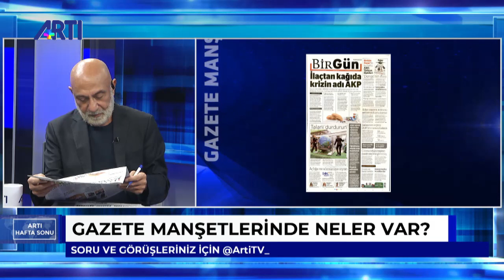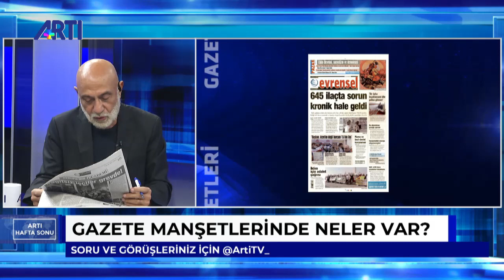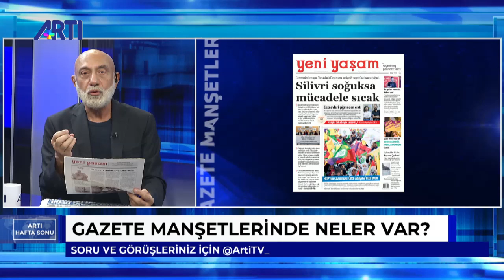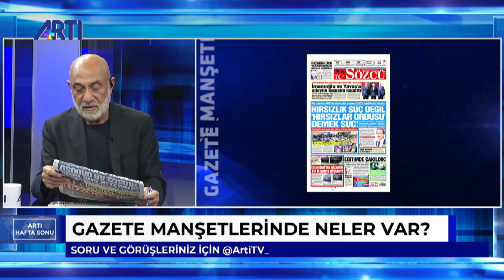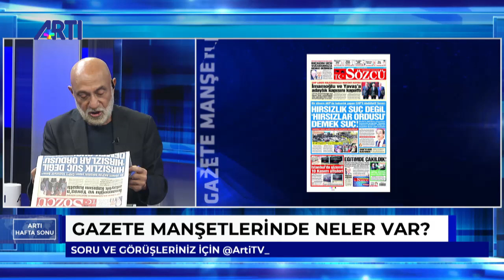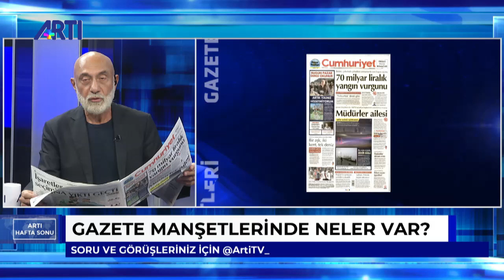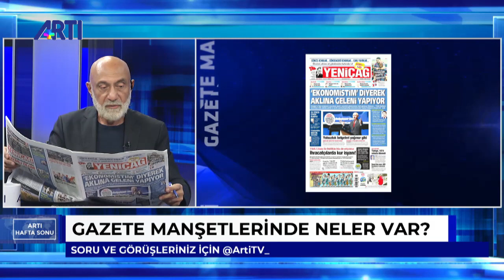Günün Öne Çıkan Başlıkları | Mustafa Sağlamer ile Artı Hafta Sonu Bölüm 1